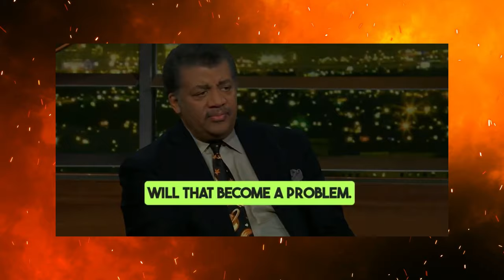Bill Maher STUNNED by Neil deGrasse Tyson’s OUTRAGEOUS Comments!